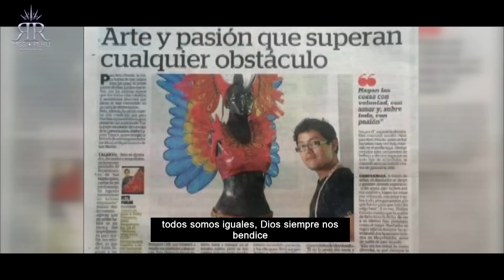Miss Perú 2022 - Trajes tipicos - Reina de Reinas - Janick Maceta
Producción: Org. Miss Perú
S U S C R I B E T E  A  N U E S T R O  C A N A L